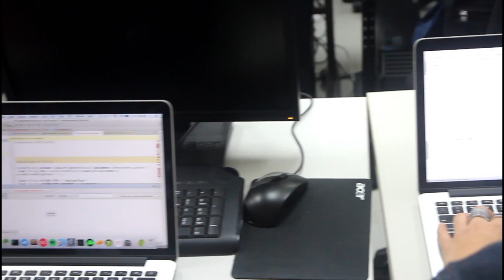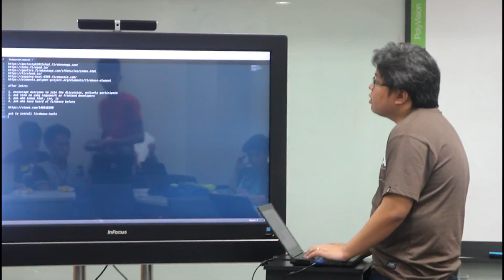GDG DevFest Philippines 2015 - Highlights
Highlights of GDG DevFest Philippines 2015

GDG DevFest Philippines 2015 held in PLDT Innolab, Mandaluyong, Metro Manila on October 16-17, 2015. Within two days, there are 18 speakers and 24 code labs/hands-on sessions on new technologies like Android M, Firebase, Material Design, Polymer, and more.

Edited by: Juvar Abrera